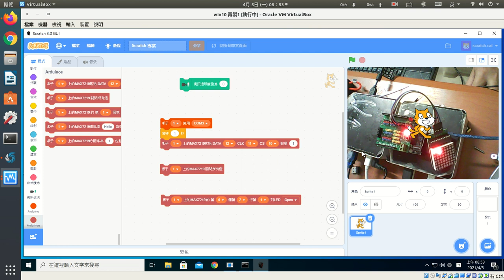bdesigner max7219 8x8 led 亮單顆燈(無聲音)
bdesigner max7219 8x8 led 亮單顆燈